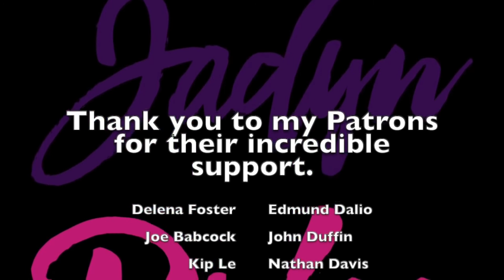Jadyn Rylee Cover Stone Cold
Jadyn was born just outside of Toronto Ontario, Canada in 2006. From a very young age, Jadyn has loved to perform and entertain her friends and family. In 2012 Jadyn started formal singing lessons and found a school in which she truly excelled in. Jadyn amassed hundreds of thousands of fans on social media platforms such as YouTube and Instagram with cover songs and now her originals. In 2017/2018 she toured with the Minipopkids and hit ticketed events, fundraisers, concerts, and stages all over Ontario. This past June 2019, Jadyn released her first original album at the age of 13 years old called "Voice of Change'. Jadyn has been performing on stage since she was six years old and loves nothing more than to make people smile.
- IMDb Mini Biography By Colin Giles